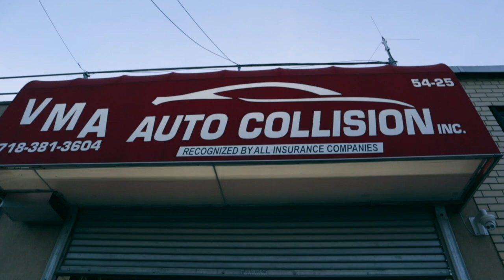Toys for Tots Hosted by VMA Auto Collision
3rd Annual Toys for Tots car show at VMA Auto Collision in Maspeth, NY.  Gifts donated from local enthusiast.  A short video of the event.